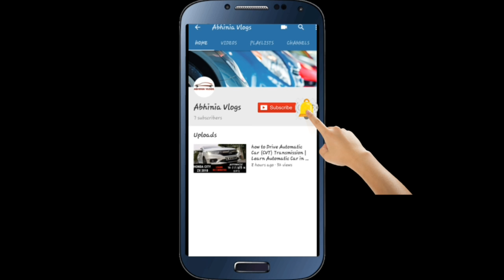How to unlock Car door Without Key if Lost |Abhinia Vlogs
Mobile Stand / Car Stand With Quick One Touch Technology For Mobiles Phones (Black )

Godrej aer Twist - Car Freshener - Cool Surf Blue (45 g)

JBL Flip 3 Stealth Waterproof Portable Bluetooth Speaker (Black)

Techlife Gorilla Fully Flexible Foldable Octopus Medium Size Tripod Stand for Mobile Smartphones.

Dell Inspiron 3567 Intel Core i3 7th Gen 15.6-inch FHD Laptop (4GB/1TB HDD/Windows 10 Home/MS Office/Black/2.5kg)

AmazonBasics Microfiber Cleaning Cloth

Autotrends Combo of Car Rear View Kit and TFT LCD Monitor with Car Reversing Camera

Bosch F002H10028 Symphony Horn -Set of 2

Magnetic Window Sun Shades For Maruti Suzuki Swift

Auto Pearl Car Side Window Visor for Maruti Suzuki Swift (Set of 4)

PR Car Reflector Led Brake Light for Bumper Rear

Autofurnish Stylish Stripe Car Body Cover for Regular Sedan Cars - Arc Aqua Blue

Eken H9R 4K WiFi Ultra HD Waterproof Sports Action Camera (Black)

C6 6500K LED Headlight Conversion Bulb (Set of 2)

AllExtreme EX7IRH2 7 Inch Round LED Headlights Set (Set of 2)

Pivalo High Power Universal Car Projector LED Fog Light Lens Kit with White COB Halo Angel Eye Rings DRL Driving Bulbs for Cars, 10W - Pack of 2

LEEBO Waterproof COB Car Auto LED 12V Strip Light DRL Fog Driving Light Lamp White for force (Set of 2)

UTTU 4 In1 Atmosphere Music Control 9 Led Foot Strip Light Car Interior Decorative Light

Air Pump Compressor 12V Electric Car Bike Tyre Tire Inflator/Compact Durable Car Air Compressor

Goodyear RCP-D17D Analog Car Tyre Inflator (Blue)

RNG Eko Green RNG-2001 Car Handheld Vacuum Cleaner (White)

AccuCharger 2.5A USB Mobile Charger for 2 Wheeler (Black)

Blackcat Remote Engine Starter And Security System For Bikes

AMARON Battery 4 AH

Amaron 5AH Sealed Battery - Zero Maintenance - Honda, Hero Motors

Amaron 9AH Sealed Battery - Zero Maintenance - Honda, Hero Motors

Amaron 7AH Sealed Battery - Zero Maintenance

Amaron Quanta 12 AL 007 7.2 AH UPS Battery (White)

Amaron Go-BH 38B20R Go 12V 35Ah Front Car Battery

Amaron BL-400LMF Black 12V 35Ah Front Car Battery

AMARON Battery Din 45 Ah

Exide 150Ah New Instabrite Inveter Ups Battery - 36 Month Warranty

Exide Mileage 35 Ah Battery